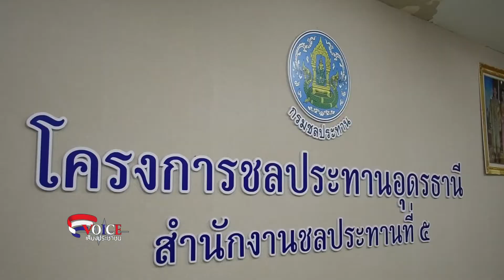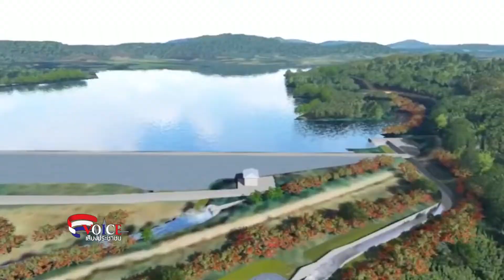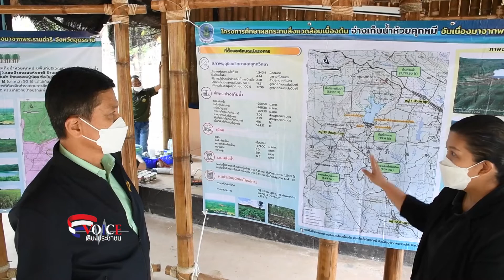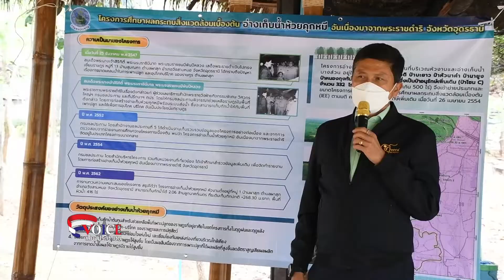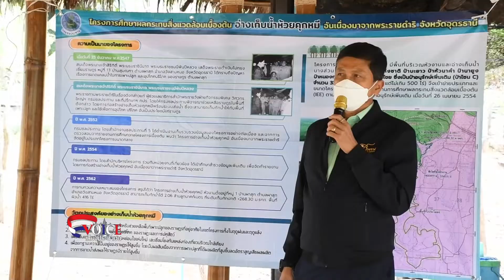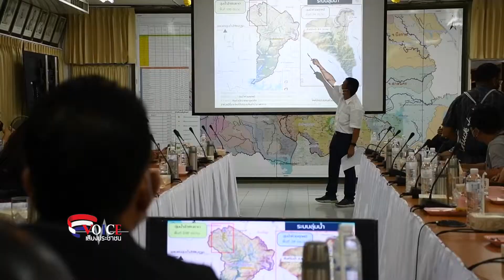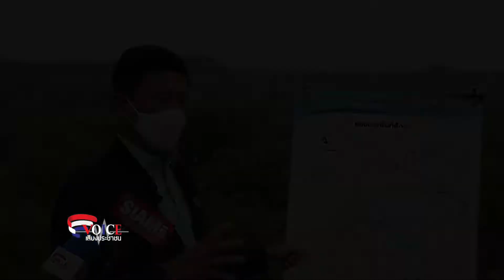กรมชลประทาน เดินหน้าสร้างอ่างเก็บน้ำห้วยคุกหมีฯ จ. อุดร